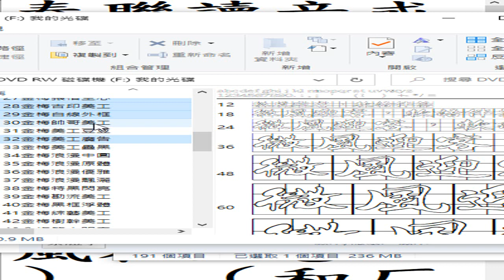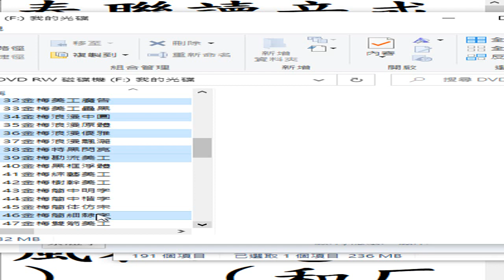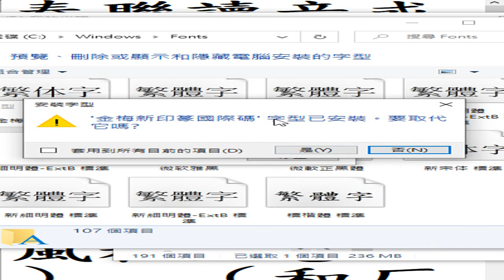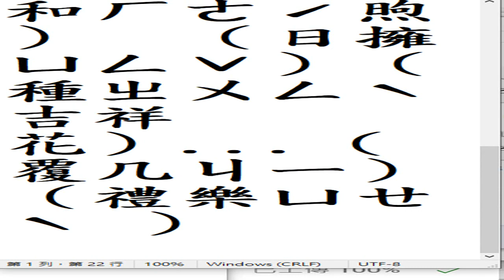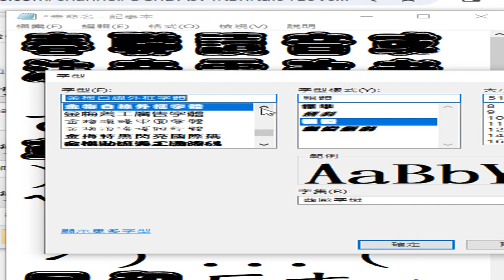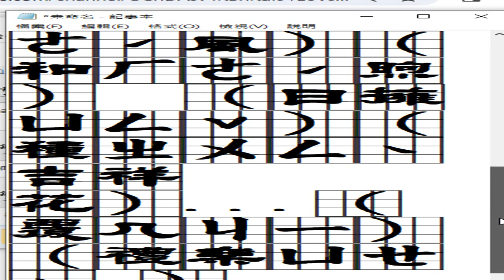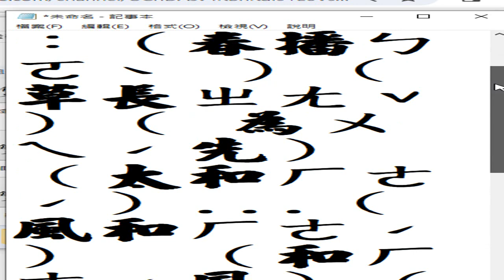20240121#安裝#中文字型#春聯讀音或注音需改者：（春播ㄅㄛˋ ）（草長ㄓㄤˇ）（ 為ㄨㄟˊ先） （太和ㄏㄜˊ） （風和ㄏㄜˊ） （和ㄏㄜˊ風）（和ㄏㄜˊ煦 ） （日擁ㄩㄥˇ）（種ㄓㄨ